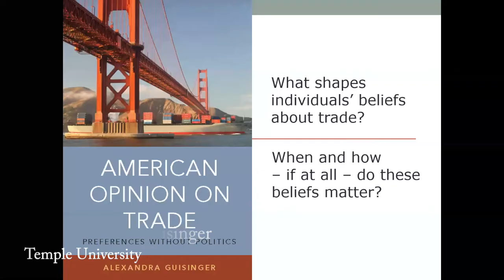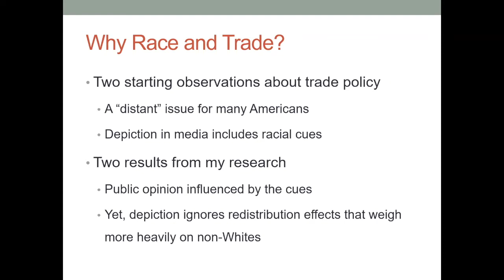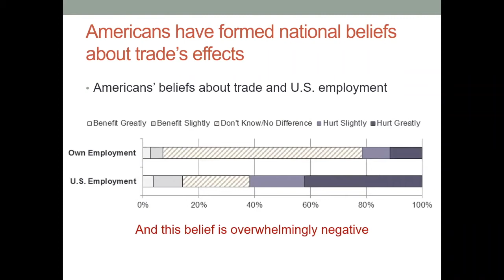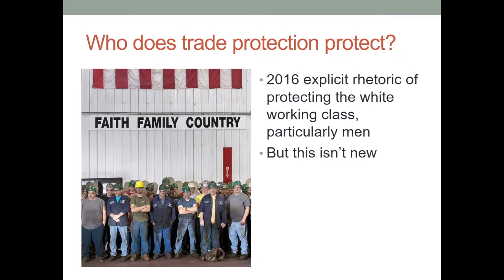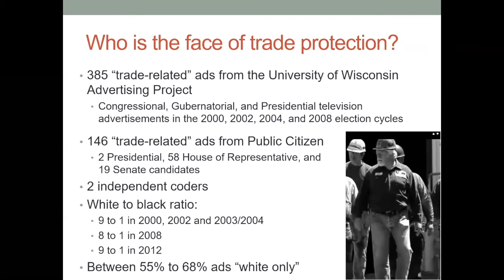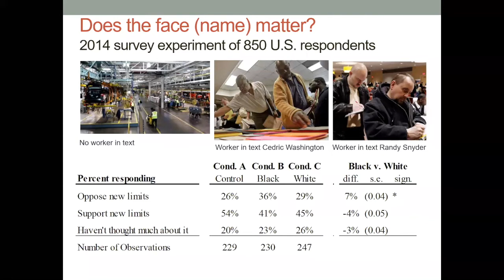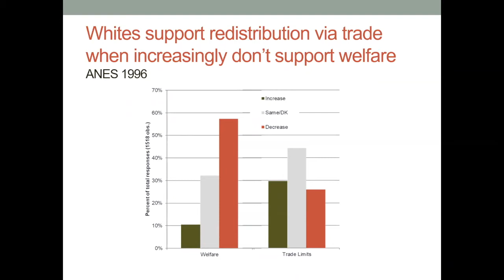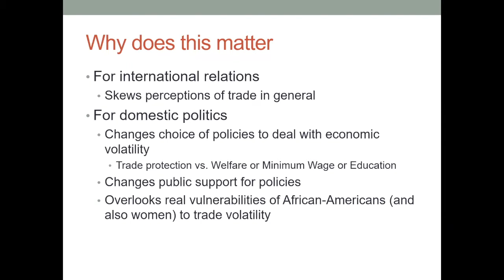GPEP-R: Race and Trade Politics (Georgetown University, Mortara Center)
On October 1, 2020 the Mortara Center at Georgetown University hosted Dr. Alexandra Guisinger of Temple University for a discussion on the intersections of race and trade politics. The event was moderated by Professor Kate McNamara.